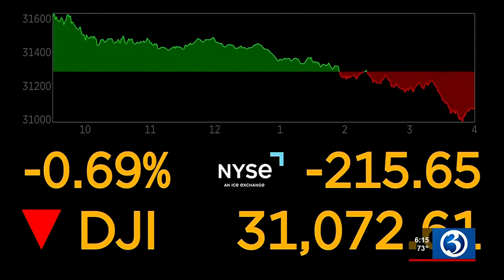MORNING BUSINESS REPORT : Gas price changes, semiconductor shortage, Toys R Us return